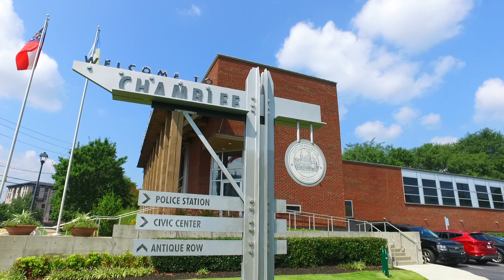Chamblee, GA Community Spotlight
Chamblee is diverse neighborhood located about 14 miles outside of downtown Atlanta. With a large variety of international shopping and dining options plus the ease of access to the DeKalb Peachtree Airport and MARTA, residents of Chamblee will find everything they need in this 7 square miles.

Facebook: Better Homes and Gardens Real Estate Metro Brokers